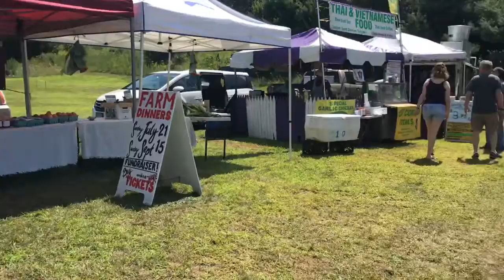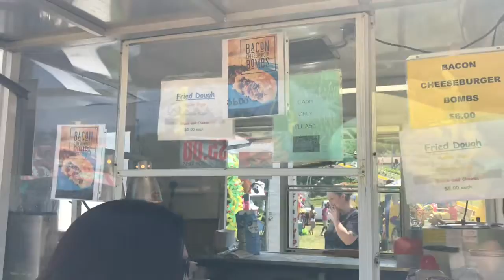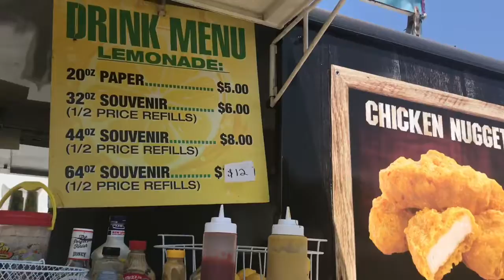VLAAG at a Food Truck Festival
with the Family again at a Food Truck Festival in Glastonbury, CT